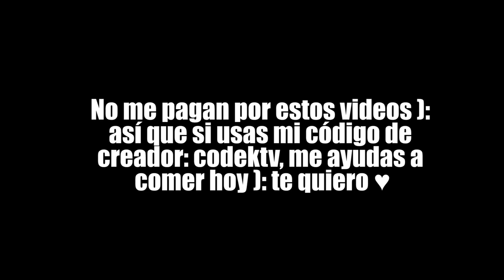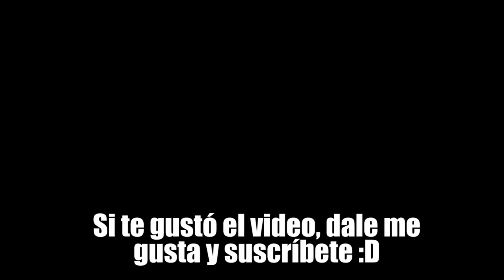Como conseguir 1000 pavos por semana en fortnite (Sin Hacks)